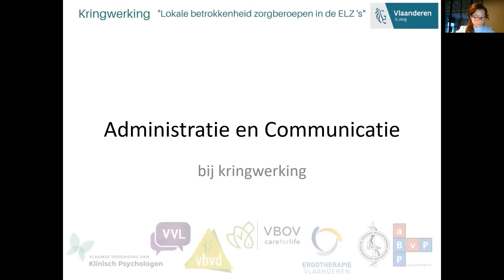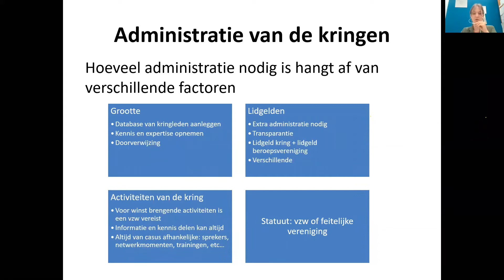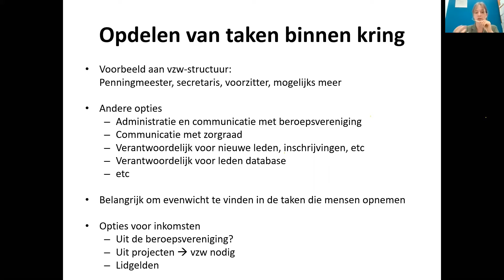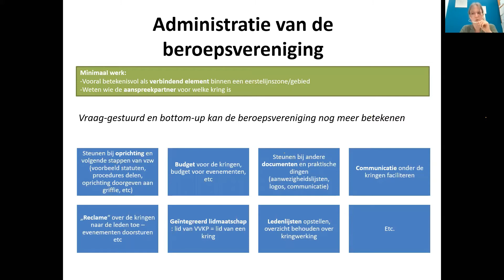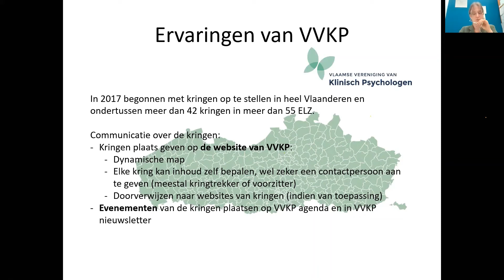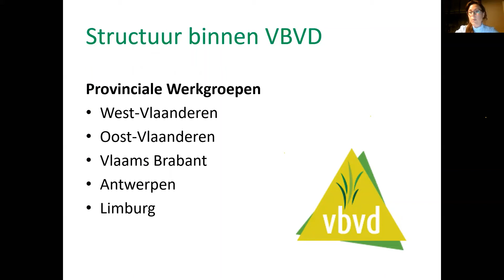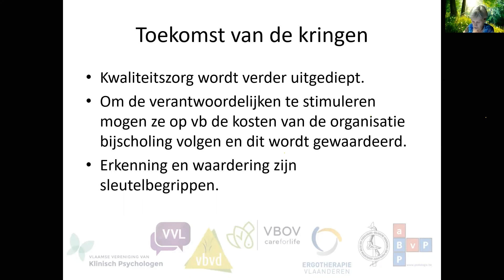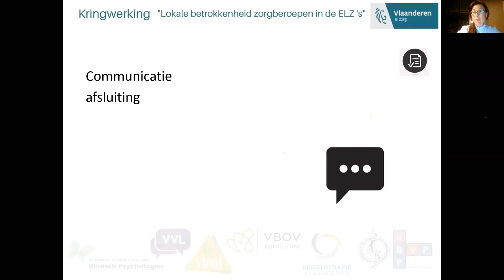Webinar 3 Kringwerking - Administratie en communicatie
De derde en laatste webinar in ons project "Lokale ondersteuning zorgberoepen" gaat over  Administratie en Communicatie in de kringwerking.
Eerst zal Ulrike Kool van VVKP tips en trucks delen bij de administratie van kringen, zowel vanuit het standpunt van de kringen als ook van de beroepsverenigingen.
Daarna geeft elke beroepsvereniging die aan dit project meewerkt een klein overzicht over de manieren hoe hun kringen met hun of hun leden communiceren.
Welke beroepsverenigingen werken hieraan mee?
Vlaamse Vereniging van Klinisch Psychologen
Vlaamse Vereniging voor Logopedie
Vlaamse Beroepsvereniging Van Diëtisten
Vlaamse Beroepsorganisatie van Vroedvrouwen
Ergotherapie Vlaanderen
Belgische Vereniging der Podologen

Dit project werd ondersteund door het Agentschap Zorg en Gezondheid.